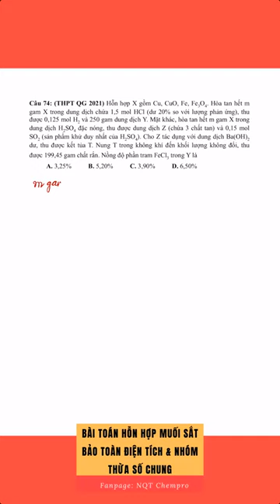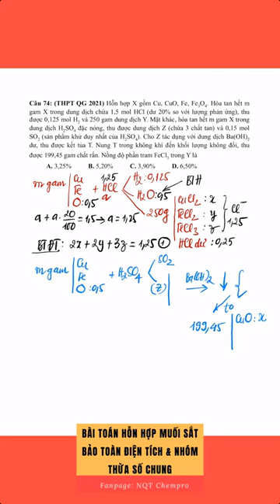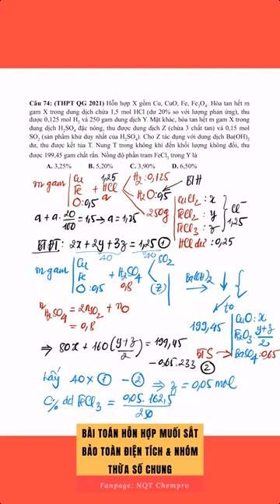Bài toán hỗn hợp muối sắt || Bảo toàn điện tích - nhóm thừa số chung || Học trực tuyến - NQT Chempro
Câu 74: (THPT QG 2021) Hỗn hợp X gồm Cu, CuO, Fe, Fe3O4. Hòa tan hết m gam X trong dung dịch chứa 1,5 mol HCl (dư 20% so với lượng phản ứng), thu được 0,125 mol H2 và 250 gam dung dịch Y. Mặt khác, hòa tan hết m gam X trong dung dịch H2SO4 đặc nóng, thu được dung dịch Z (chứa 3 chất tan) và 0,15 mol SO2 (sản phẩm khử duy nhất của H2SO4). Cho Z tác dụng với dung dịch Ba(OH)2 dư, thu được kết tủa T. Nung T trong không khí đến khối lượng không đổi, thu được 199,45 gam chất rắn. Nồng độ phần tram FeCl3 trong Y là